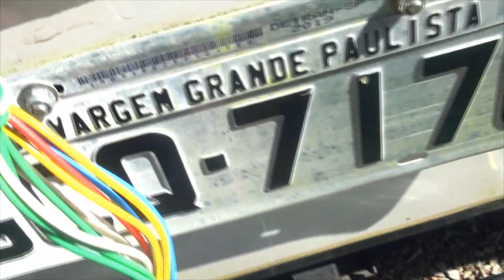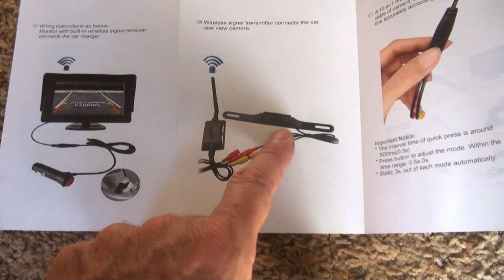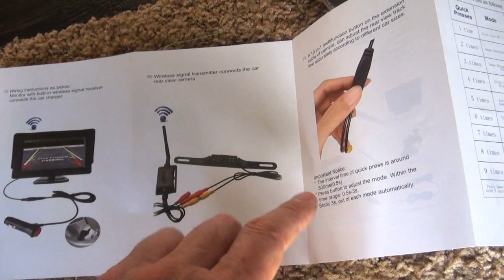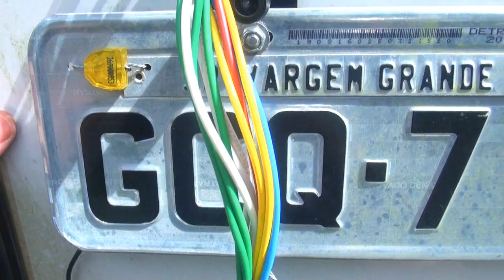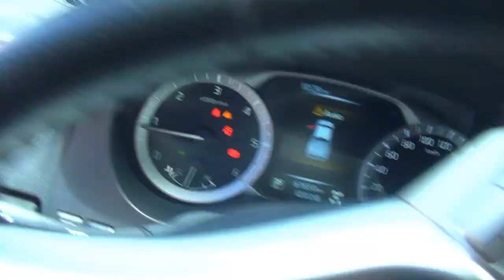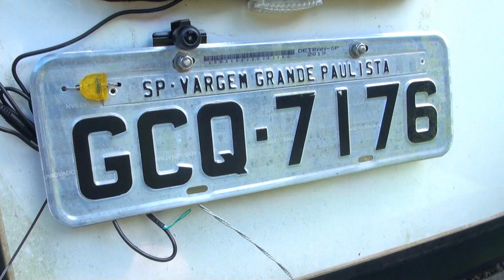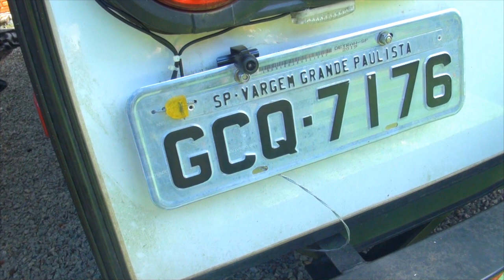#192 Como instalar câmera traseira sem fio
Neste episódio nós mostramos a instalação da câmera de ré sem fio!